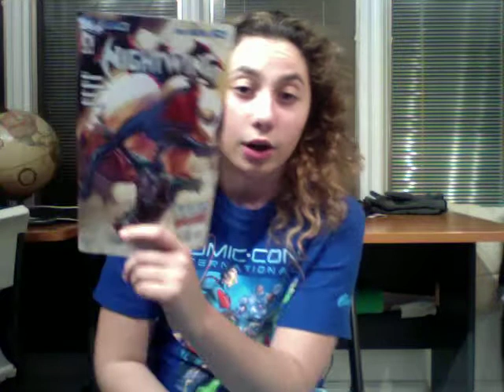Comic Uno Nightwing issue 2 (review)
This is my comic book review on Nightwing issue 2.